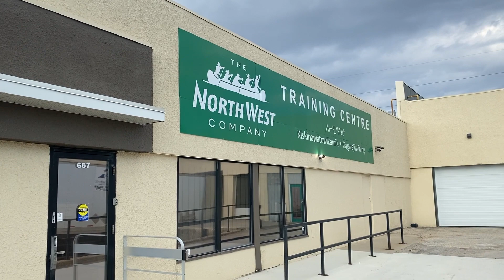Meet Kyle dynamic duo NWC Northern Store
20 August,, Kyle and his wife Angel joined the adventure, exploring northern Canada as they learned their new career. Congratulations what a pleasure it was to meet such a nice young couple.  Follow Spencer that’s me as I Vlog my working experience for the North West Company with northern stars all across Canada‘s great North. Go north! remple.spencergmail.com.